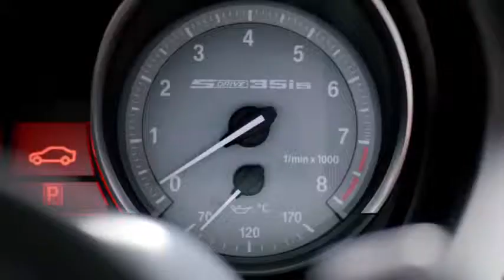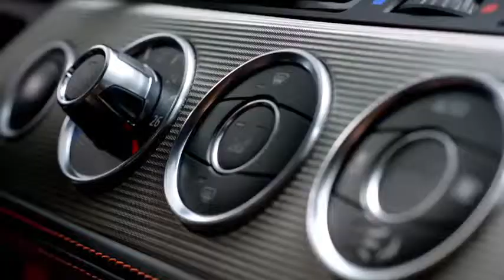2013 New BMW Z4 First Commercial Carjam TV HD Car TV Show 2013